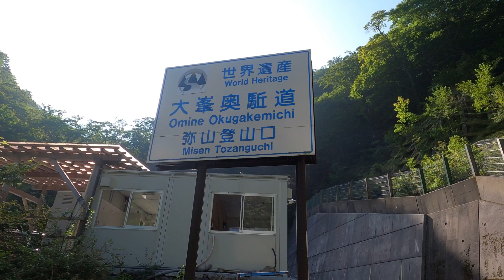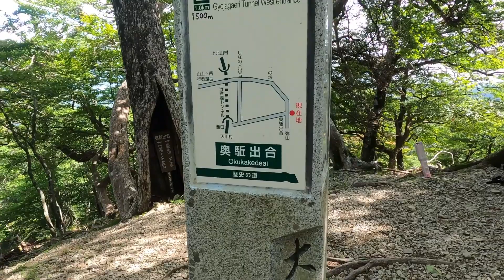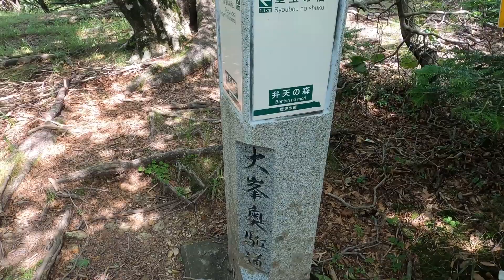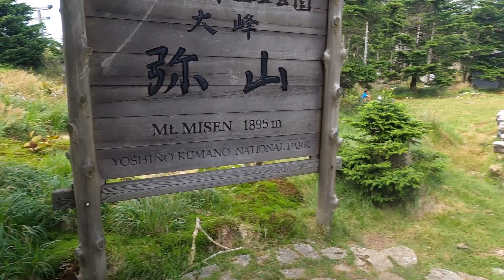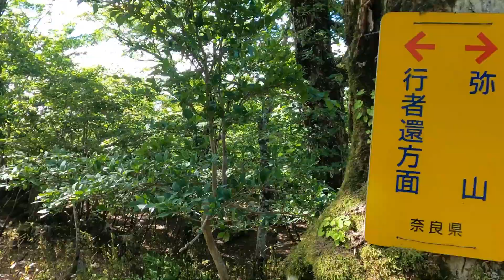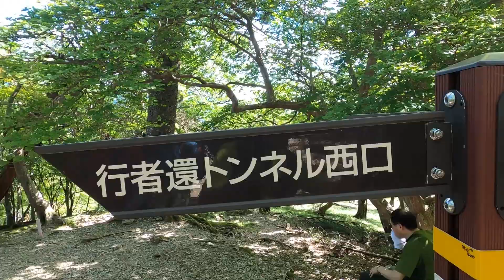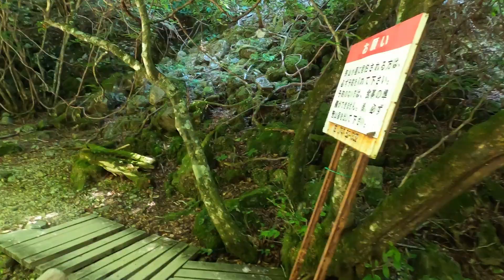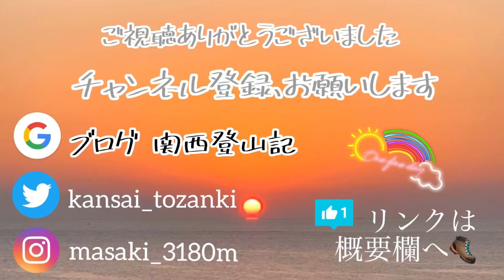大峰山/八経ヶ岳 【テント泊登山】1泊2日 大峰山脈の絶景と猫舌 日本百名山/関西登山記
近畿最高峰の大峰山の主峰、八経ヶ岳へ1泊2日のテント泊で行ってきました。

〔ルート〕
DAY　1
弥山登山口→出合→弥山→八経ヶ岳→弥山

DAY　2
弥山→出合→弥山登山口

0:00 弥山登山口
7:53 弁天の森
12:10 弥山小屋到着
16:00 八経ヶ岳
23:20 下山開始

撮影日時：2020.8.9～10

この動画の地図

【使用した山道具】
・グレゴリーバルトロ６５（ザック）
・PRIMUS　P-153 ウルトラバーナー
・PRIMUS ハイパワーガス(小) IP-250T
・ライペン エアライズ２ （テント）
・ナンガ　 オーロラライト 450DX（シュラフ）
・ポーレックス コーヒーミル セラミック ミニ
・コールマン(Coleman) ステンレスパーコレーター

【撮影機材】
・GoPro HERO8 Black ：
・OLYMPUS OM-D E-M5 MarkII ：

【SNS】
YAMAP